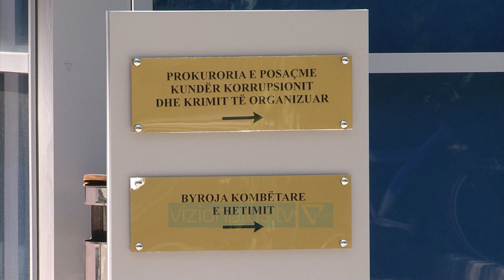Avokatet penaliste thyejne bojkotin, Vishaj kunder greves - Vizion Plus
Avokatët penalistë kanë thyer bojkotin dhe kanë marrë pjesë në seancat gjyqësore. Kreu i kësaj shoqate, Saimir Vishaj e cilëson të gabuar vendimin e komitetit drejtues së dhomës së avokatisë me argumentin se rruga e vetme për të kundërshtuar hartën e re gjyqësore mbetet Gjykata Kushtetuese.
SAIMIR VISHAJ
 KREU I SHOQATES SE AVOKATEVE PENALISTE Që në momentet e para kur kemi rënë në dijeni me vendimin e komitetit drejtues të Dhomës së Avokatisë ne nuk kemi qenë dakord. [..]mendoj se greva nuk është mjeti për ta realizuar qëllimin. Dhoma e Avokatëve të Shqipërisë i ka të gjitha mundësitë dhe mjetet të drejtën e aksesit për t’u drejtuar Gjykatës Kushtetuese ndaj vendimit të Këshillit Gjyqësor. Ne me grevën nuk nënkuptojmë të jenë ditë pushimi. Ne do i përgjigjemi interesave të klientëve tanë që kanë paguar për të marrë shërbimin. Por mendoj që rruga që është zgjedhur për të bojkotuar seancat gjyqësore nuk është zgjidhje.
Avokatët, sipas Vishajt, nuk janë e vetmja palë që dëmtohen nga ky vendim i KLGJ. Për këtë arsye ai i kërkon Dhomës Kombëtare të Avokatisë që të mos bëjë presione me heqje licence ndaj avokatëve që marrin pjesë në seanca, por të bashkëpunoje me palët e tjera që preken nga ky vendim.
Dhoma nuk është private. Avokatet duhet te respektojnë instancat, por nuk mund te besh një presion që unë do të heq licencën. […]Nuk jemj ne vetem pale. Dhoma duhet te hyje ne bashkepunim dhe me shoqatat e prokuroreve dhe me unionin e gjyqtareve per te qene pale. Sepse harta nuk cenon vetem interesat e avokatit. Ne proces jane e gjyqtaret e peokuroret e rretheve duhet te behemi pale me ta per ta goditur kete vendimi.
Por teksa penalistët kanë marrë pjesë në seanca, në rrethe avokatët kanë vijuar protestën. Vetëm në gjykatën e korçës u anuluan këtë të mërkurë 70 seanca.Sipas avokates Evis Miço mospjesëmarrja në seanca është e vetmja mundësi që klgj të tërhiqet.
EVIS MIÇO
AVOKATE
Nuk eshte ky momenti ti drejtohemi gjykates kushtetuese. Sepse ende nuk kemi nje akt normativ qe eshte miratuar, propozimi i klgj. Klgj ka marre nje vendimmarrje per numrin e gjykatave. Kjo do miratorhet me vendim te këshillit te ministrave ne dijenine tone. Dhe ne momentin qe do miratohrt me vendim te keshillit te ministrave, dihet rruga ligjore e goditjes se keshillit te ministrave. Nje akt normativ qe cenon interesin publike.
Nëse këshilli i lartë gjyqësor nuk merr një vendim brenda datës 17 qershor, avokatët nuk përjashtojnë as bojkotin e masave të sigurisë
Pershkallezimet mund te jenr te vijoje bojkoti, mbase nuk jam une e autorizuar ta them, por dhe bojkt te masave te sigurise ka me shume ndikim dhe krijoj problematika te medha oer sistrmin.